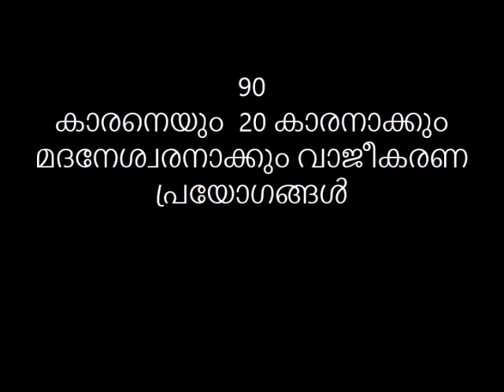ഈ പ്രയോഗങ്ങൾ നിങ്ങളെ ആരും മോഹിക്കും കാമദേവന്റെ പടക്കുതിരയാക്കും .പ്രായമൊന്നും ഒരു പ്രശ്നമേയല്ല😻😻